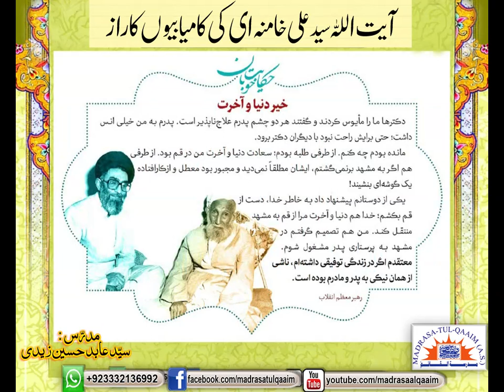آیت الله سید علی خامنہ ای کی کامیابیوں کا راز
Ayatullah Syed Ali Khamenei ki kaam'yabiyon ka raaz
Regards.,